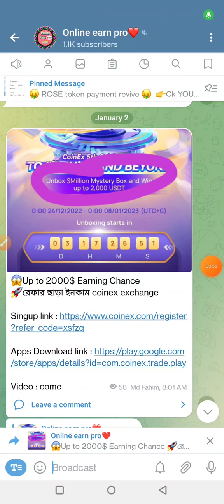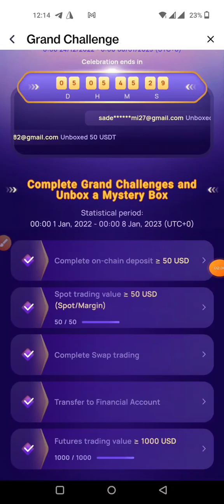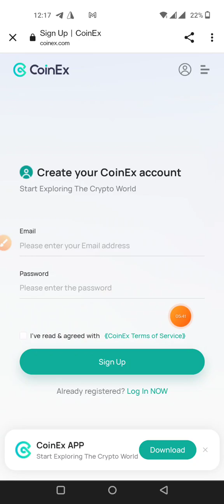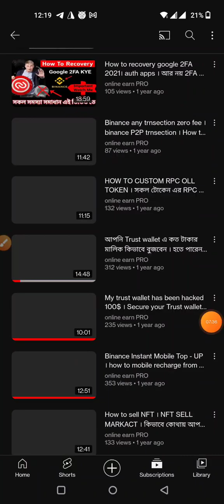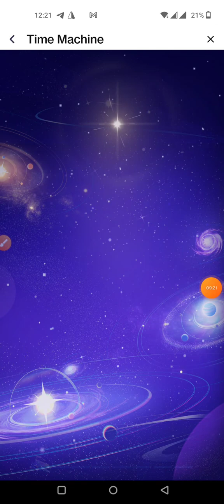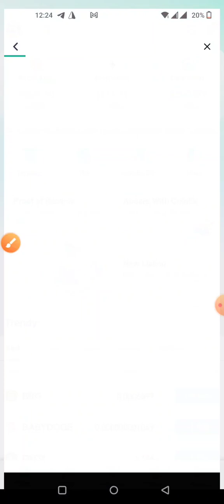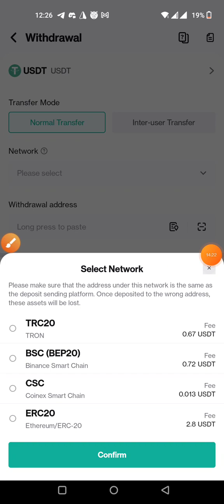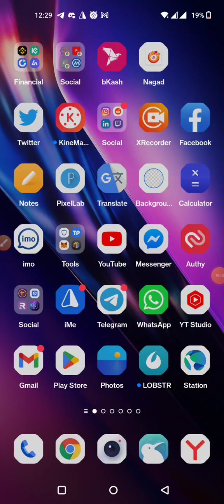coinex exchange airdrop। instant 4$ এর উপরে পাবেন প্রত্তেক মোবাইলে। best income opportunity 2023।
tnx